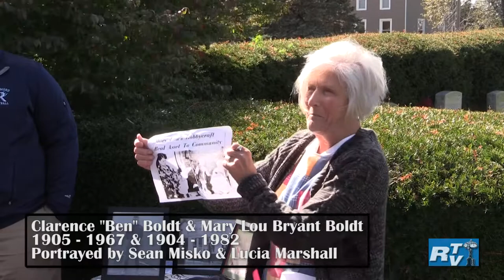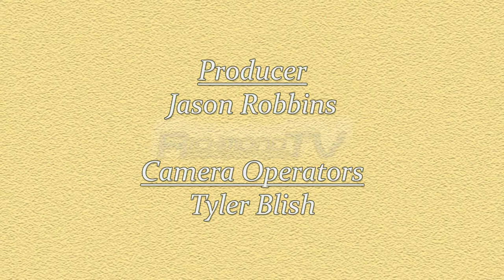RAHGS: 4th Annual Living History Cemetery Walk - 2021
RAHGS: 4th Annual Living History Cemetery Walk
September 25, 2021
Richmond, MI
Richmond TV